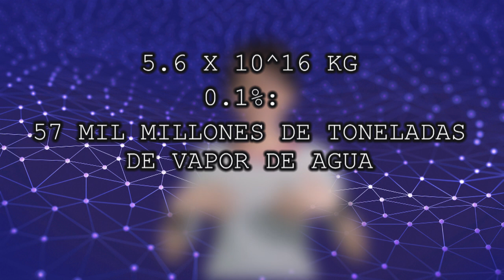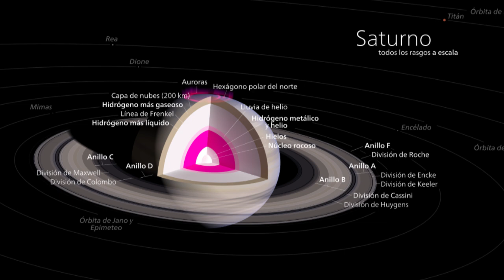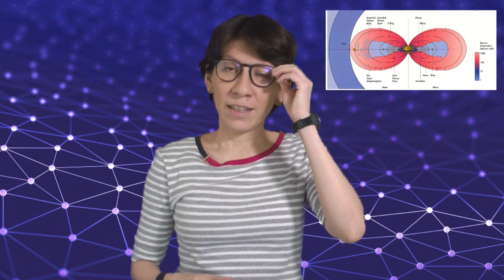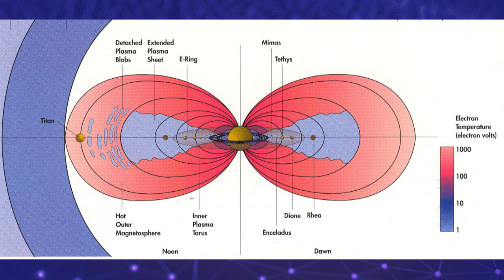¿Vivir en Saturno? - Colaboración Planetas Colosales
¿Será viable algún día vivir en Saturno? Este video es parte de la colaboración